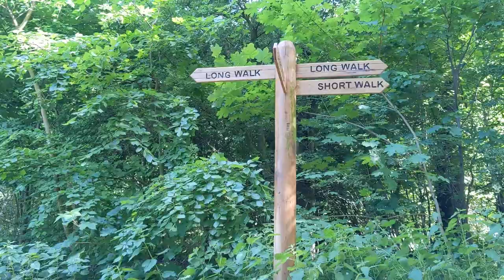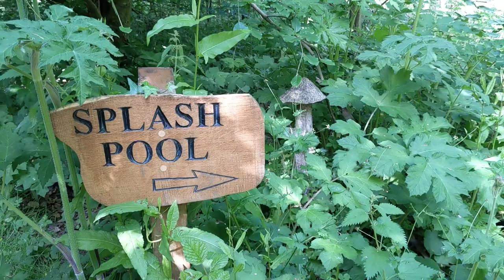Kedleston Hall - Long Walk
The long walk formed part of Robert Adam's pleasure ground and was designed for the entertainment of ladies, with a winding path dotted with temples and follies. You'll see the hermitage, as well as views of the south front of the hall on this route.